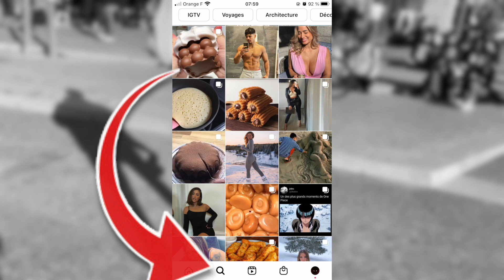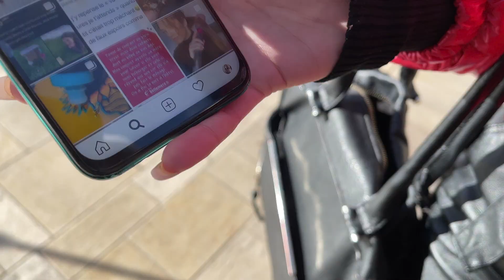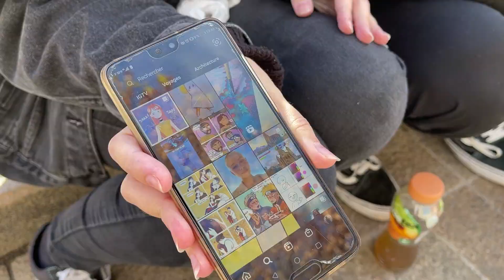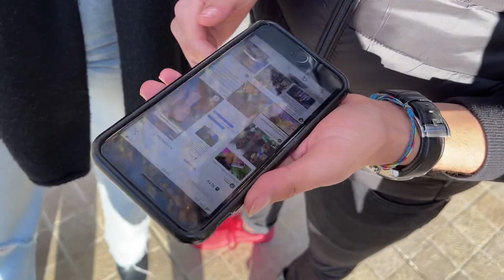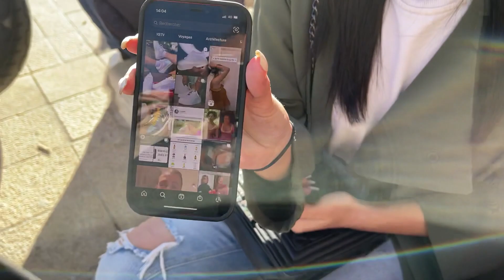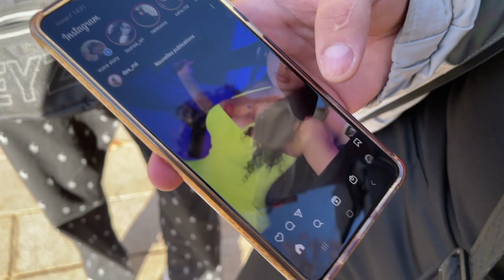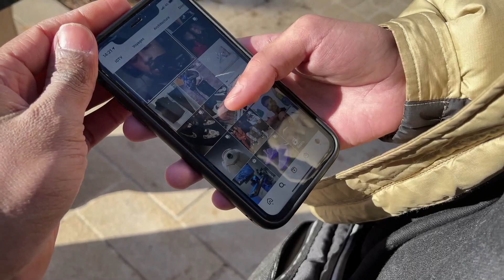ON FOUILLE LE TÉLÉPHONE D’INCONNUES !!! 📱